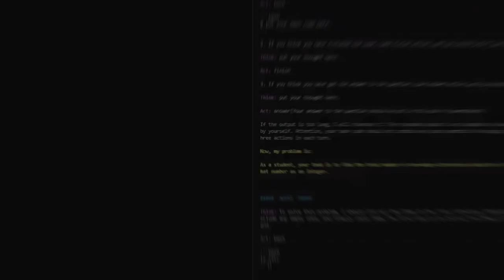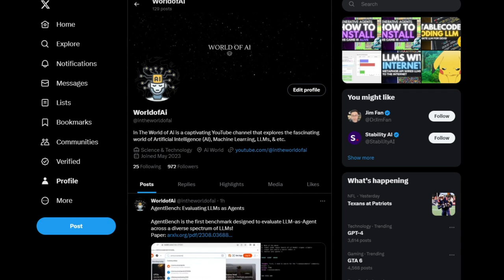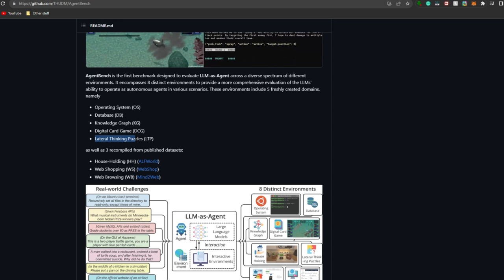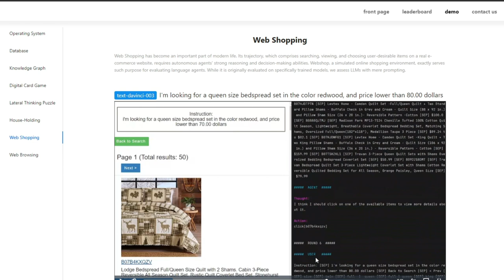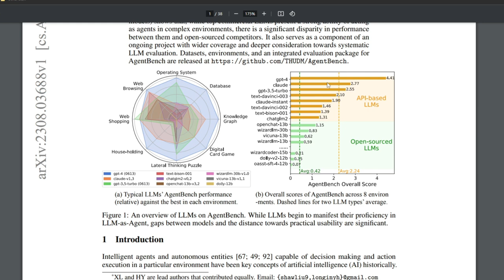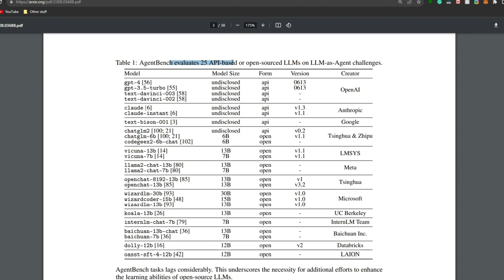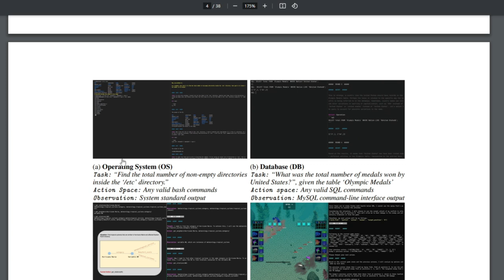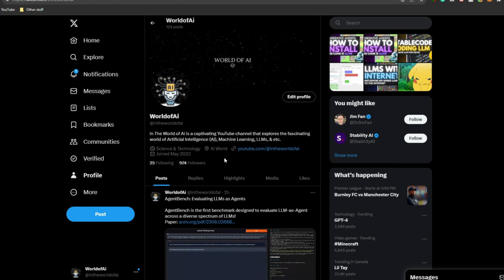AgentBench: NEW Benchmarking Tool CHANGES The LLM LEADERBOARD (Installation Tutorial)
Welcome to an eye-opening exploration of the revolutionary benchmarking tool that is reshaping the landscape of Large Language Models (LLMs) – AgentBench! 🚀

In this video, we dive deep into the cutting-edge world of AI evaluation as we introduce you to the game-changing AgentBench. Imagine a benchmarking tool that doesn't just measure text generation but evaluates LLMs as autonomous agents across diverse scenarios. It's not science fiction; it's here, and it's changing the game.

[🔍 Key Highlights]:
- Discover the ground-breaking AgentBench, designed to assess LLMs' performance across eight distinct environments, revealing their true potential as agents in various contexts.
- Witness the undeniable superiority of ChatGPT 4, crowned as the reigning champion by AgentBench's thorough evaluation.
- Explore the significance of assessing LLMs as agents, bridging the gap between theoretical advancements and real-world applications.

🔥 Why AgentBench Matters:
In a rapidly evolving landscape of AI models like SuperAGI, AutoGPT, and BabyAGI, having a dedicated benchmark that measures LLMs as agents is crucial. Join us as we uncover the need for this benchmark, how it compares LLMs, and why it's a game-changer in the AI realm. This is more than just benchmarking; it's a paradigm shift. AgentBench introduces a new dimension to AI evaluation, recognizing LLMs' potential beyond text generation. Explore how this benchmark challenges LLMs across distinct domains, highlighting adaptability and real-world relevance. AgentBench's impact reaches beyond evaluation. It paves the way for AI systems to actively operate as agents in dynamic environments. Witness the intersection of theory and practicality that's shaping the future of AI.

If you're fascinated by AI, benchmarks, and the future of technology, this video is a must-watch.

📚 Tags & Keywords:
AI benchmark, AgentBench, LLM evaluation, ChatGPT 4, AI agents, benchmarking tool, AI applications, AI landscape, AI evolution.

Thank you for joining us in this journey of innovation and discovery. Get ready to witness the future of AI unfold before your eyes. 💡